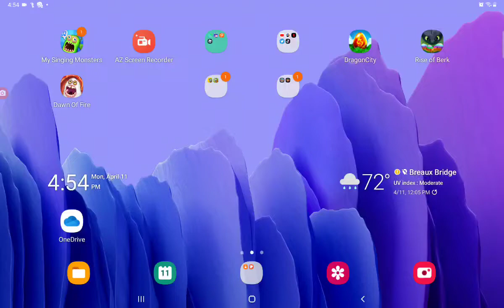April 11, 2022